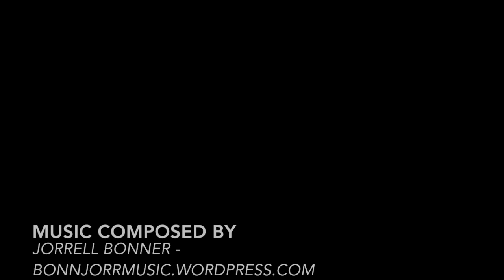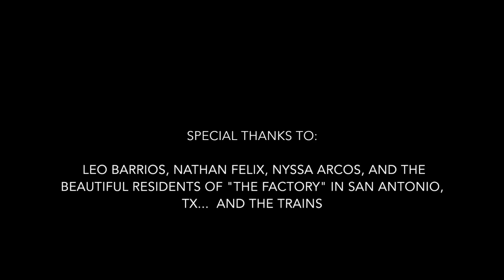Suite for Two Violins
A Short Neo Baroque Suite for Two Violins